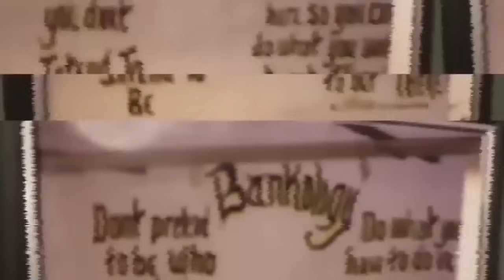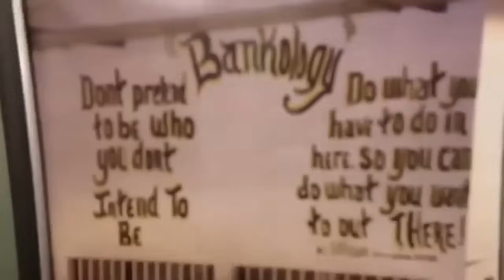He Was Scared To Death in Prison!